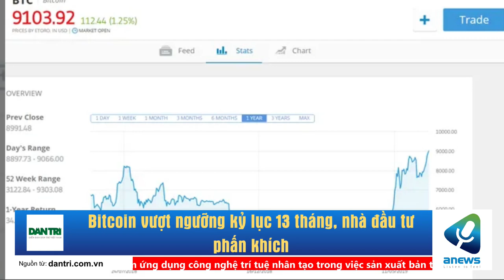Bitcoin vượt ngưỡng kỷ lục 13 tháng, nhà đầu tư phấn khích